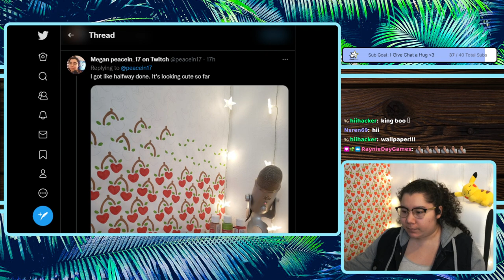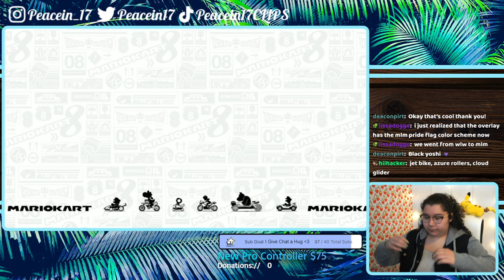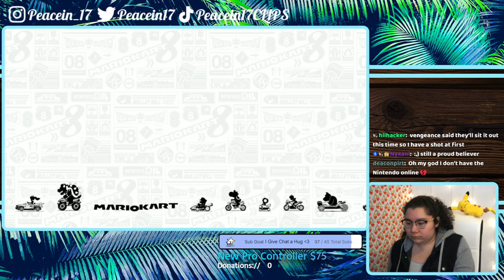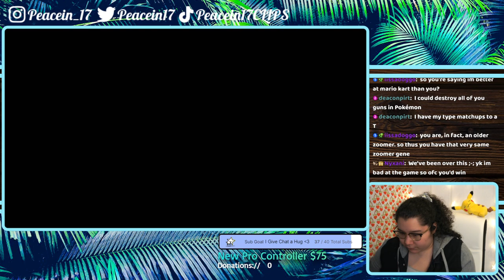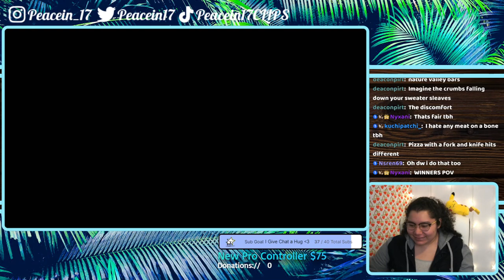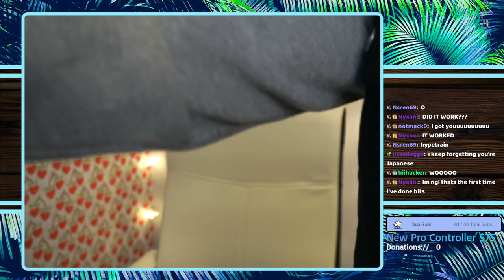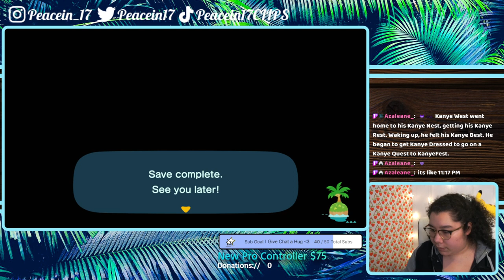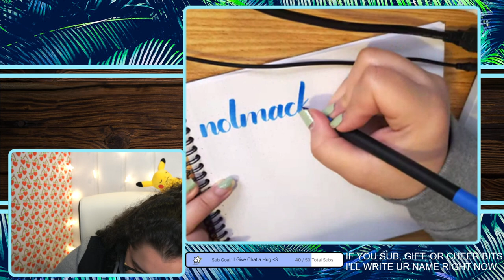5/10/22 HOW COULD THIS HAPPEN TO ME! NO DRIFTING - MK8 Deluxe, ACNH, & YLYL later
Time Stamps
00:00:00 Starting Soon
00:05:45 Intro then Just Chatting
00:09:10 Mario Kart 8 Deluxe
01:57:13 ACNH
03:17:51 YLYL
03:32:59 Thanking Subs Calligraphy